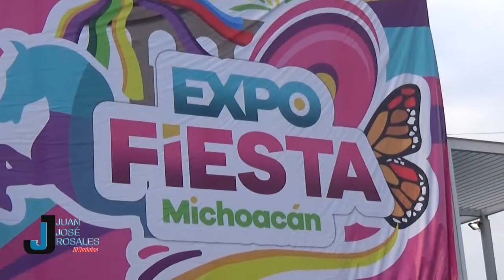Expo Fiesta Michoacán 2019 supera visitas de la edición del año pasado